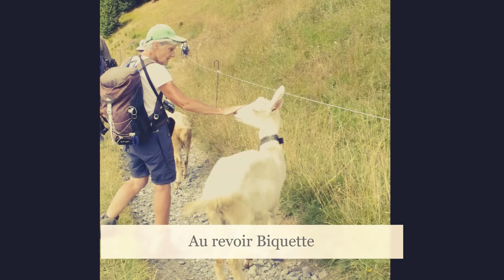Col de Véry , la croix de pierre , 30 juillet 2022